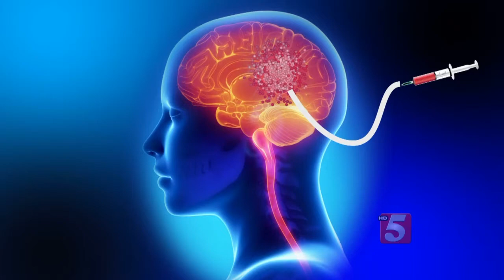Radioactive Treatment Acts As 'GPS' During Brain Surgery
The survival rate for a type of brain cancer called glioblastoma is about 10 percent over a five year period. External radiation treatment has always been challenging because the beams must pass through healthy tissue. A new method has been showing promise